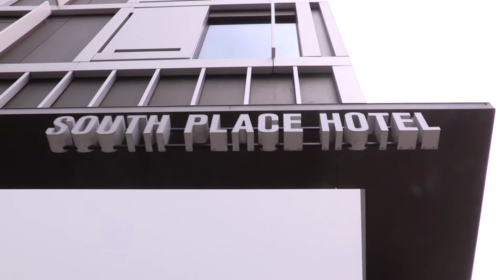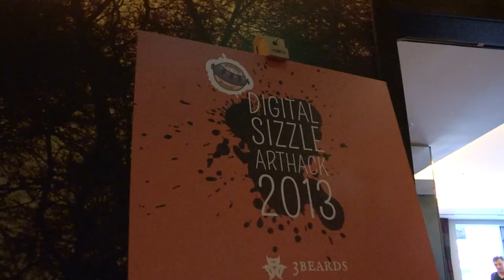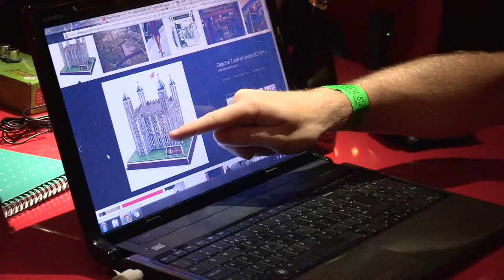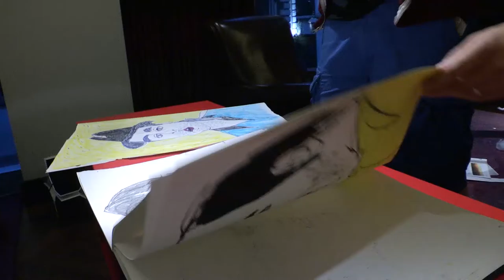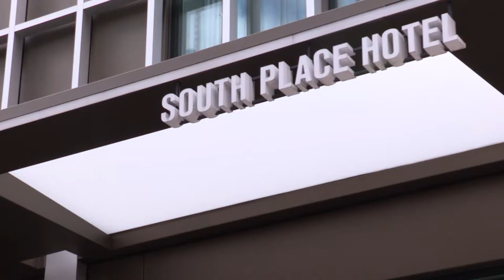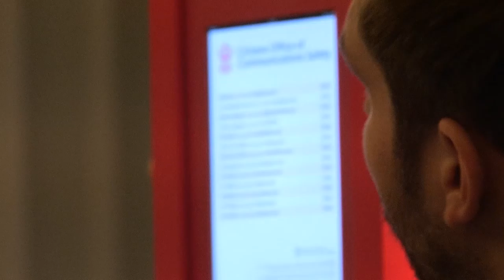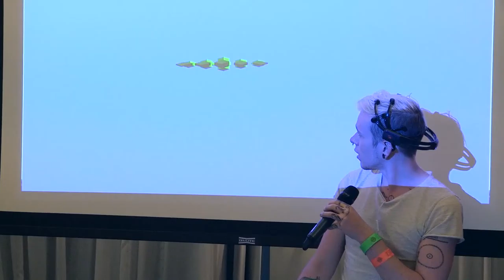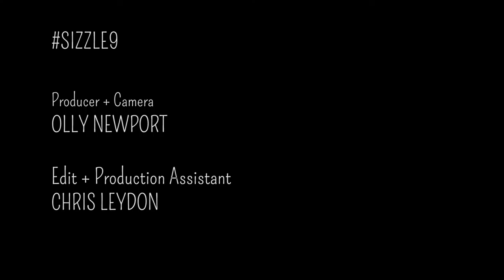Digital Sizzle 9 - Documentary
What happens when artists and developers collide in one of London's 5 star hotels, the South Place Hotel, for a weekend of hacking and creation.

This half hour documentary looks into some of the hacks presented at Digital Sizzle 9: Art Hackathon and takes you on a journey from conception to presentation.

"Hot Candies" - Glass Boy
"Fire" - Glass Boy
"CO AS10" - Glass Boy
"PM100" - Glass Boy
"Сетунь" - Glass Boy
"Wax" - Krebs
"Микрорайон" - Pawspaws
"Twinkie" - Poddington Bear
"Jazzer Incisors" - Poddington Bear
"Black Eyed Susan" - Poddington Bear
"Curious Process" - Poddington Bear
"Formant" - Poddington Bear
"Mirror" - Ricardo Webbens
"Incandescent Dreams" - Stress Waves
"Fluorescent Flares" - Stress Waves
"Masturbation Coma" - Sutcliffe Catering
"Old Songs" - Sutcliffe Catering
"Mr Bolton" - Sutcliffe Catering
"Experiments" - Vi-Fi
"Memori" - Volfoniq